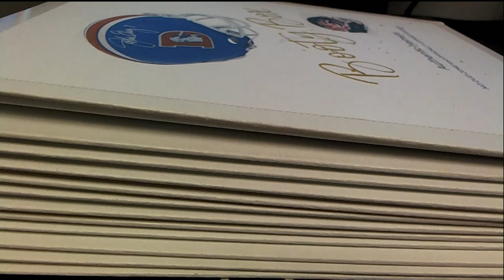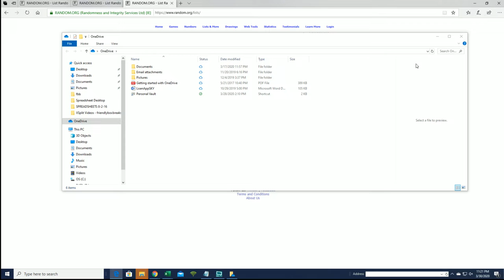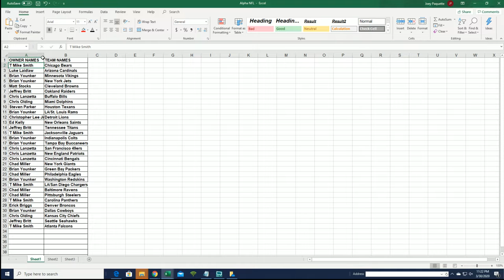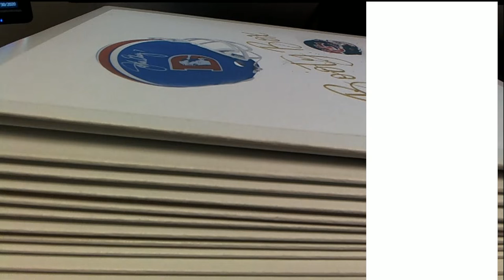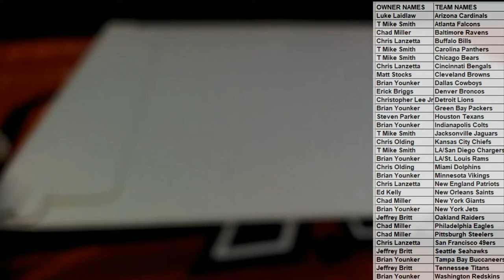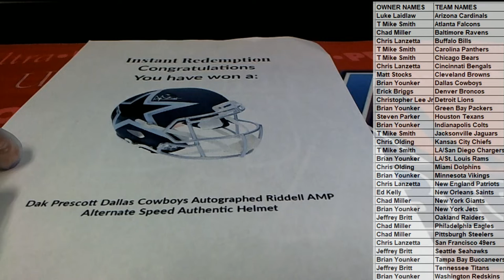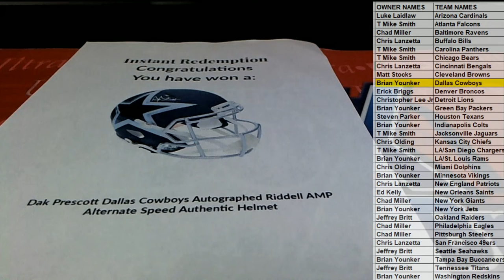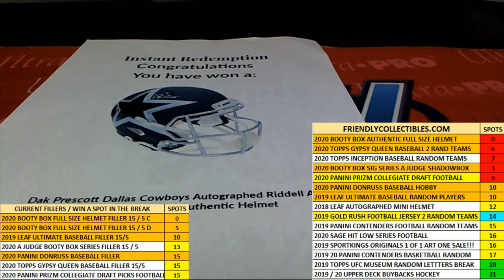2020 Booty Box Full Size AUTHENTIC HELMETS no dud zone ID 2020BOOTYHELM103